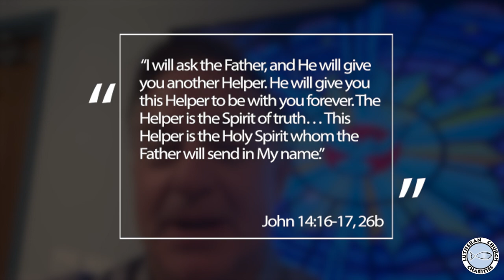Never Alone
Rev. Chris Singer sharing today's LCC Daily Devotion from John 14:16-17, 26b (ICB)